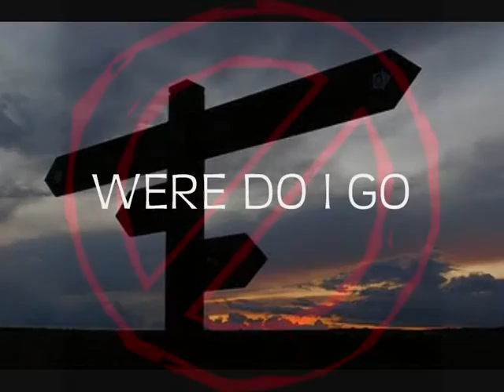Young Blood : Street Kid ( Nitruzz )